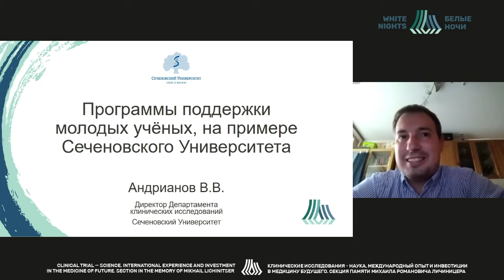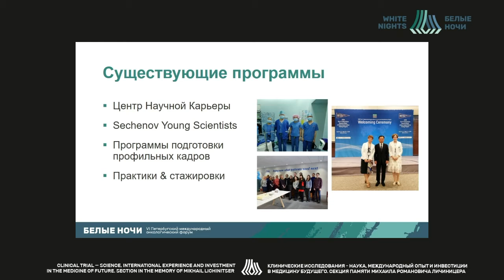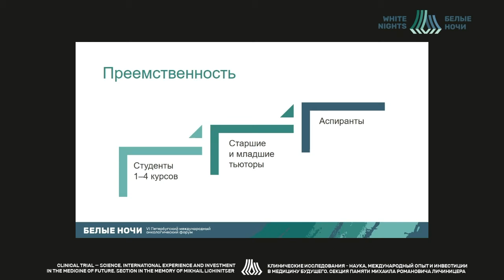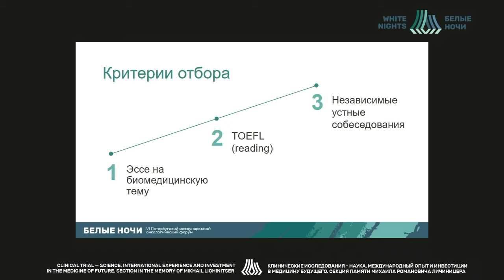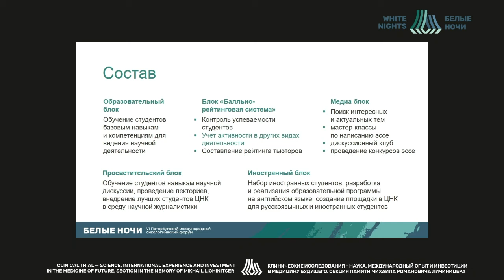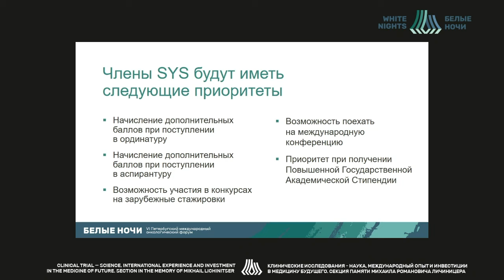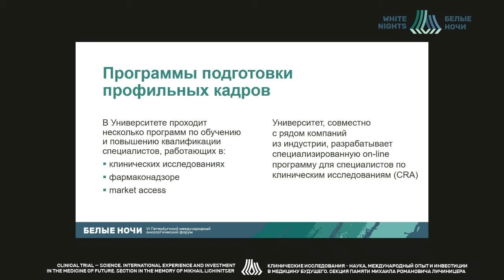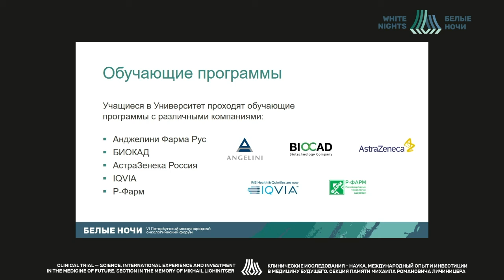Программы поддержки молодых учёных, на примере Сеченовского Университета (Андрианов В.В.)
Андрианов Владимир Владимирович - директор департамента клинических исследований ФГАОУ ВО Первый МГМУ им. И.М. Сеченова Минздрава России (Сеченовский Университет), MBA, MRQA, Москва